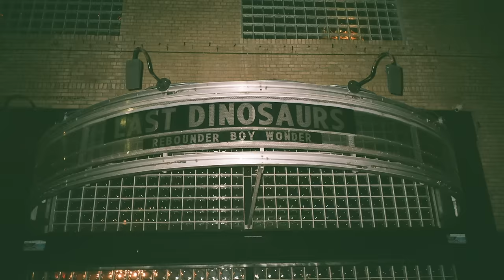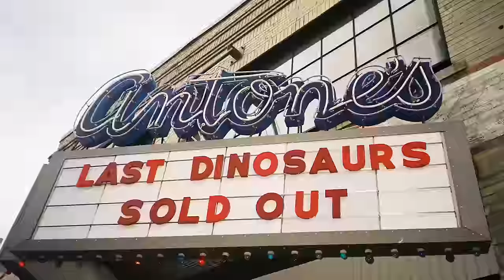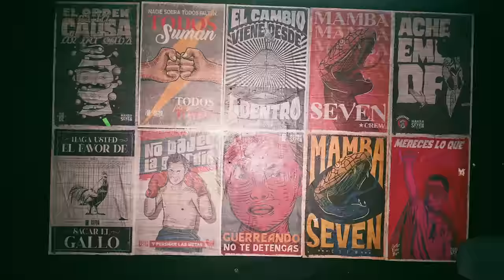LAST DINOSAURS - Hanson Ghost (Official Music Video)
Lyrics: